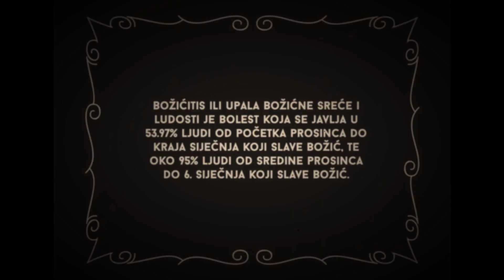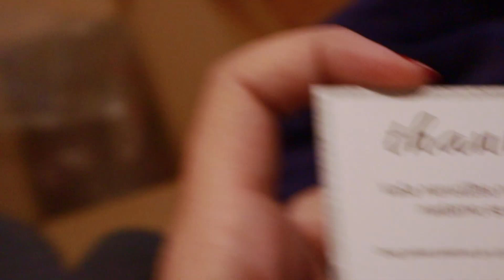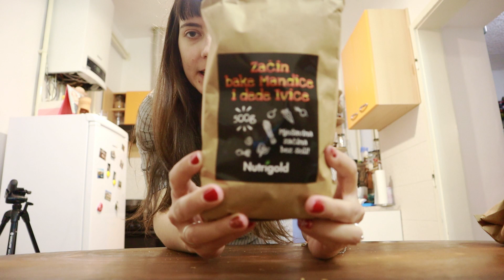Paulina i prvi snijeg ove zime ❄️ | Božićitis 2021